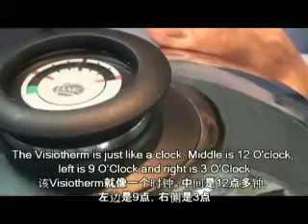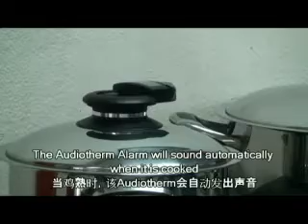AMC (commercial) Cooking Demo - Part 2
'Steam Chicken' without added water by using AMC cookware